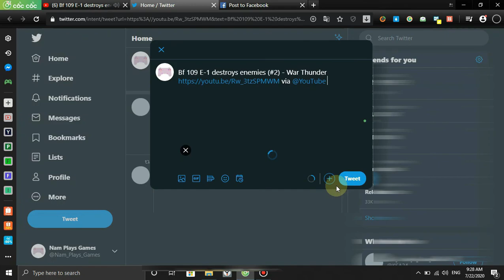Endless Survival Tactics No.3 - Flags 07+08 - Plants Vs Zombies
Bitcoin: 1S3MzW84unoY6nmV4vA5YK6vKguqdDTnh
Bitcoin Cash: qre3vytz2t93xh59pxyxmp0pnqxum0gnmczg65j4mj
Ether: 0x658c969C6CF7F99F796eB4D8579eaBbD3F716f7c
Ripple: X7VjGux9Cr5cdesRt2qmRhGEvV8HN2qaRNRtrtrNWJZpAed
Litecoin: MUt9xFBKW9MKWjFLNijUwh6AdqK3caAUse